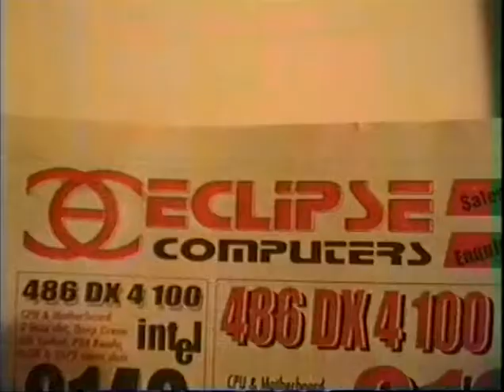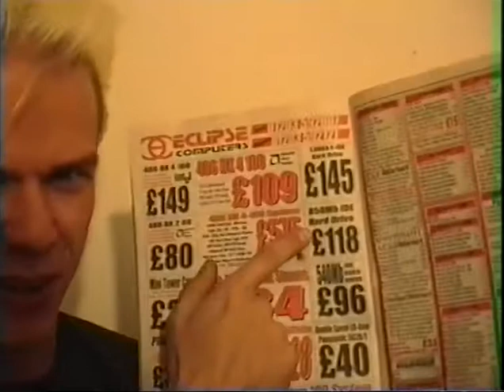1995 pc upgrade